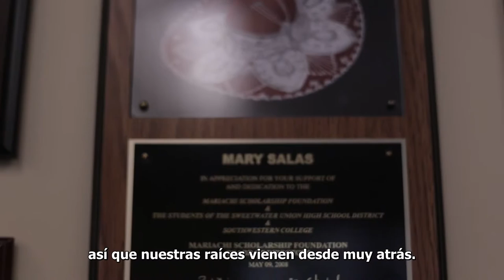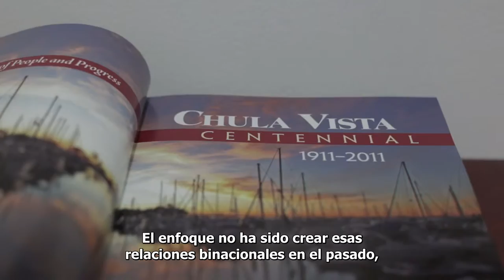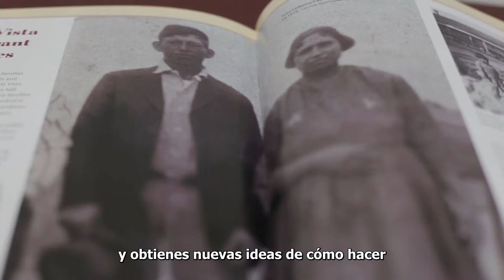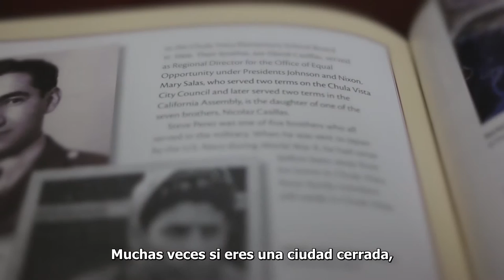Entrevista a la Alcaldesa de Chula Vista